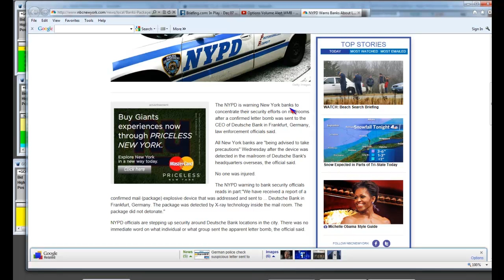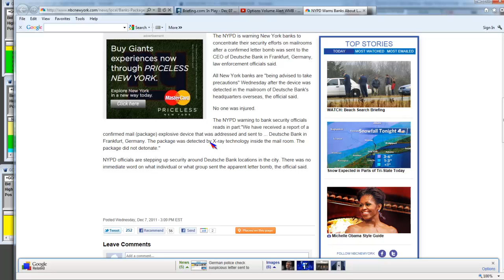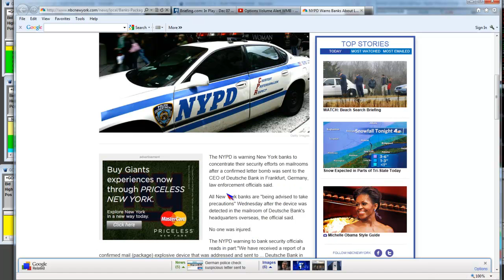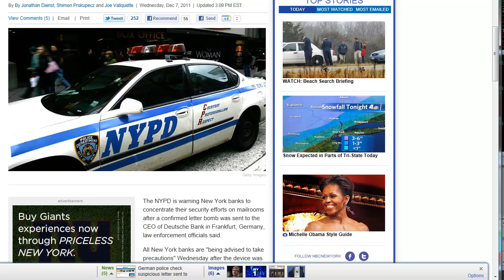Banks, Bombs, Markets and NYC Bank Alerts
Banks, Bombs, Markets and NYC Bank Alerts Deutsche Bank's Ackermann Reportedly Targeted By Frankfurt Mail Bomb. NYPD Puts Local Banks On Alert After Parcel Bomb found in Frankfurt Germany. NYPD puts cops near Deutsche Bank locations after bomb found. Deutsche Bank Mail Bomb Triggers Alert to NY Banks (VIDEO). German police check suspicious letter sent to Deutsche Bank.

According to CNN: Authorities are investigating a letter bomb addressed to the CEO of Deutsche Bank that was delivered to the bank's headquarters in Frankfurt, Germany, police said Wednesday.
The device, which contained shrapnel, was detected in the bank's mail room around 1 p.m. local time, said New York Deputy Police Commissioner Paul Browne.

It did not detonate.

"The return address was listed as a European central bank, which would likely increase the chances of him opening it," said Browne, who urged a general increase in mail room security.

"A suspicious letter was received today at Deutsche Bank, addressed to Dr. (Josef) Ackermann," said bank spokesman Ronald Weichert. "In-house departments concerned alerted the police," who then launched an investigation.

Browne said the incident prompted New York authorities to increase security around Manhattan's Deutsche Bank offices.